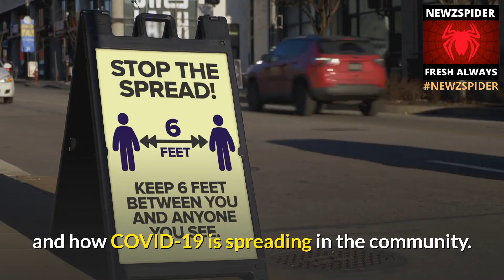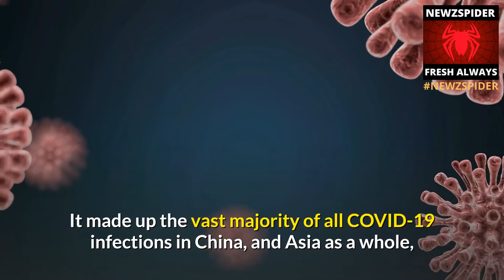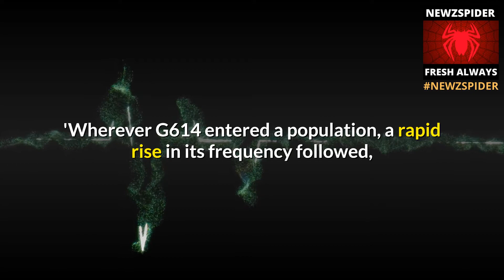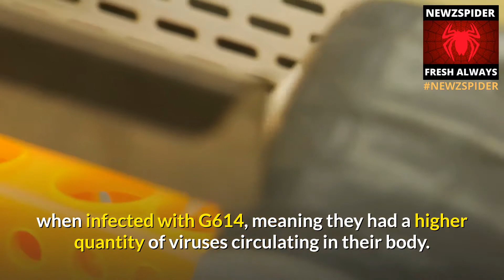Experts clash over whether the killer coronavirus has mutated as scientists say claims are unfounded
Scientists have today claimed there is no evidence the coronavirus has mutated into more aggressive strains - despite studies claiming the contrary.

coronavirus outbreak
coronavirus news
coronavirus update
corona virus
coronavirus lockdown
coronavirus pandemic
coronavirus europe
virus outbreak
coronavirus spread
europe lockdown
coronavirus china
coronavirus germany
border closing
coronavirus italy
coronavirus us
corona china
coronavirus in the us
coronavirus what is it
how to prevent coronavirus
italy death toll
coronavirus cases
coronavirus deaths
coronavirus quarantine
coronavirus britain
coronavirus uk
coronavirus explained
coronavirus symptoms
china virus news
new china virus
coronavirus south korea
coronavirus in italy
coronavirus china 2020
medicine for coronavirus
boris johnson coronavirus
coronavirus in germany
corona italy
corona germany
germany news
german news
europe news
global news
covid-19 news
coronavirus korea
coronavirus travel
coronavirus deutschland
wuhan coronavirus
coronavirus masks
coronavirus usa
netanyahu coronavirus
coronavirus israel
coronavirus vaccine
coronavirus timeline
coronavirus risks
europe coronavirus
coronavirus protests
merkel coronavirus
coronavirus merkel
coronavirus london
coronavirus berlin
coronavirus bavaria
coronavirus prevention
coronavirus france
days of acceleration in new infections germany
coronavirus restrictions as infection rate slows
germany death toll
corona deaths
confirmed cases
covid 19
china virus
italy deaths
berlin germany
germany deaths
germany testing
germany cases
covid-19 germany
italy germany
coronavirus infection rate "accelerating"
switzerland coronavirus infection rate "accelerating"
coronavirus infection increase germany ramps
wuhan virus
virus china
n95 masks
italy lockdown
lockdown italy
corona europe
corona israel
covid-19 vaccine
china disease
pope francis
spain deaths
latest uploads
europe covid-19
lockdown protest
lockdown protests
berlin protest
covid-19 protests
merkel corona
angela merkel
merkel quarantine
boris johnson
Coronavirus Restriction
covid-19 outbreak
covid-19 updates
virus protection
social distancing
Coronavirus Europe
Pandemic Europe
Covid-19 Europe
Covid-19 France
Covid-19 Spain
Coronavirus China
Coronavirus Wuhan
Coronavirus France
Coronavirus Spain
Coronavirus Italy
Covid-19 Italy
Covid-19 SCMP
Coronavirus SCMP
france lockdown
corona virus europe
wuhan virus oubreak
china virus 2020
virus outbreak china
corona in italy
death toll italy
world health organisation
china virus wuhan
virus in china
corona virus update
merkel in quaratine
merkel self quarantine
Easing Coronavirus Restrictions
corona in france
center for disease control